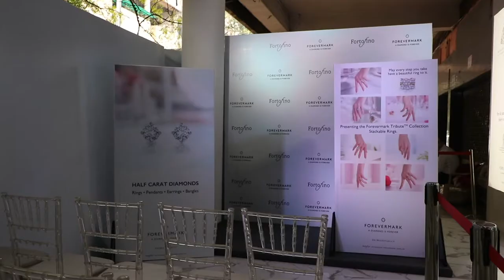Forevermark Flagship Store Launch, Chandigarh x Fortofino